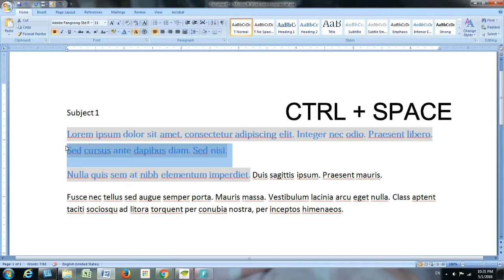Word Quickies: Remove Text Formatting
Here are two ways to remove the formatting on text using Word tools and hotkeys.